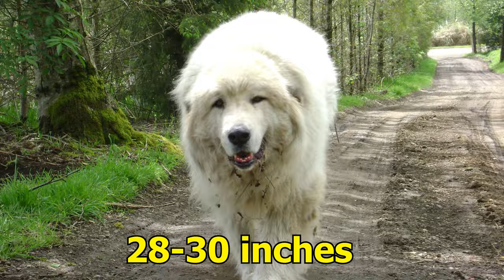These Dog Breeds Are Look Like A Monster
The world's most gorgeous creatures are dogs and found everywhere around the world. Dogs are friendly by nature, which is why many people love them and keep them as pets. Some dogs are so large, powerful-looking, aggressive and their facial expressions show that they are really a monster in the world and all things terrifying to encounter with them, even a lion.  All dogs require love and training in order to be used effectively, such as for security in various environments.